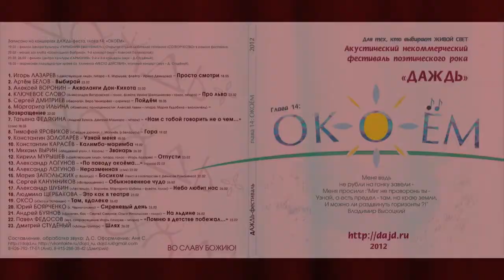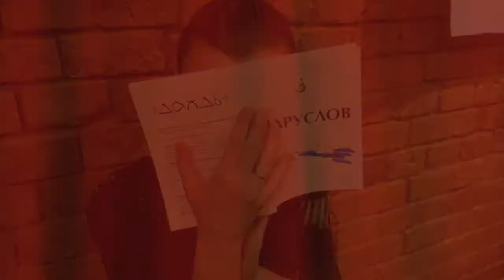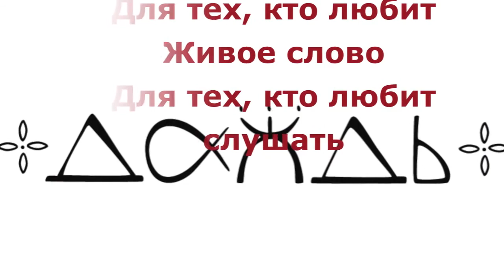Видео-фото презентация ДАЖДЬ-Содружества. 2013 год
СпасиБо Игорю ЕРЕМЕЕВУ за создание этой презентации! Музыка Игоря ЕРЕМЕЕВА (гр. "Хозяин ключа").
СпасиБо!